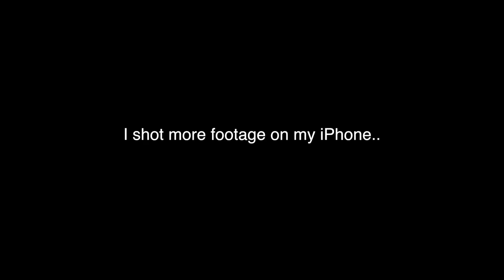what's the point of exams? Vlog Q&A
My Equipment